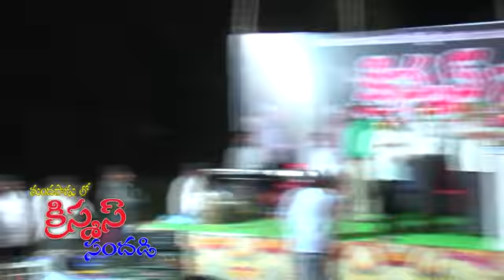Eda David raju Gudivada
Mandapadu lo Christmas sandadhi